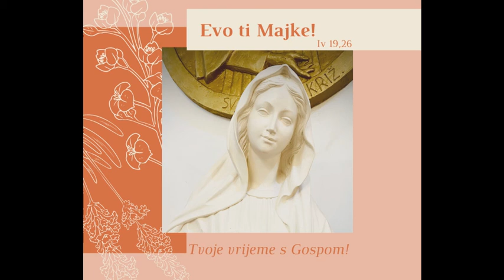Međugorje - Minuta s Gospom [#2] - Traži lice njegovo!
Minuta za Gospu broj 2
Moje mi srce govori: "Traži lice njegovo!"
Da, lice tvoje, o Gospodine, ja tražim.

Psalam 27,8

"Neprestano se klanjajte Presvetom oltarskom sakramentu. Ja sam uvijek prisutna kada se vjernici klanjaju. Tada se dobivaju posebne milosti!

Poruka 15. ožujka 1984.

Poticaj na Klanjanje pred Presvetim - puno je važnije ono što Isus tada čini za nas nego li ono što mi činimo za Isusa!